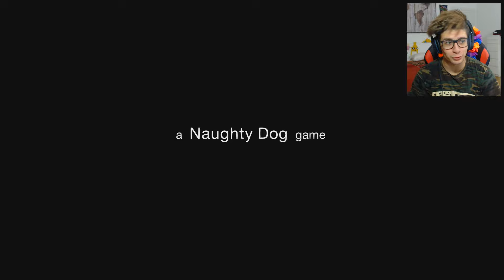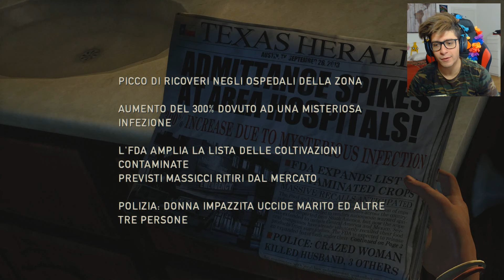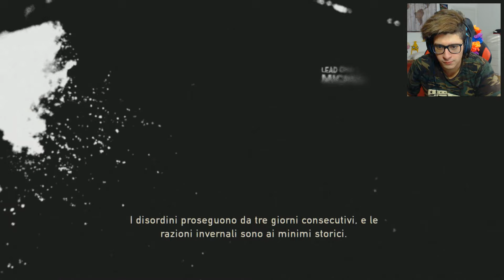IL CAPOLAVORO E' TORNATO!! - The Last Of Us #1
St3pNy